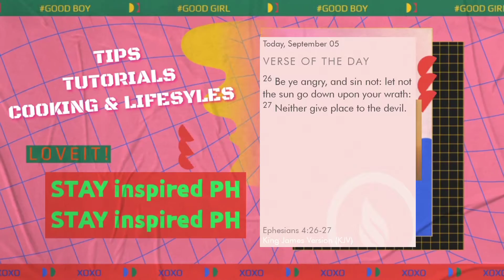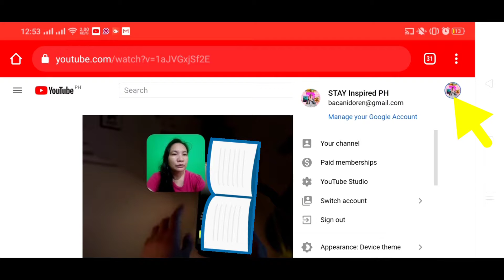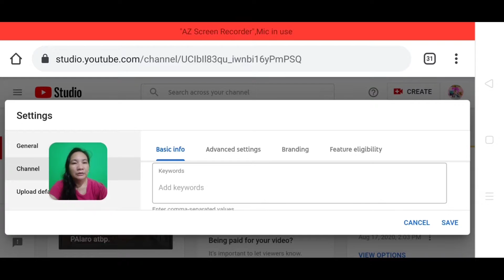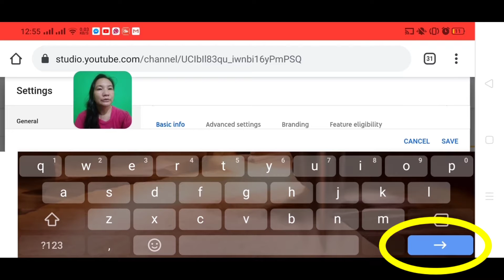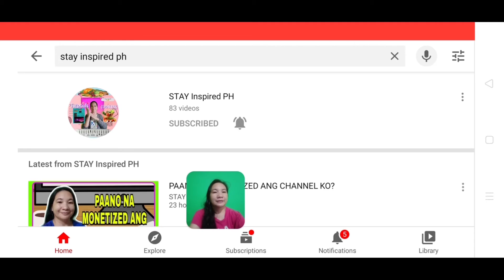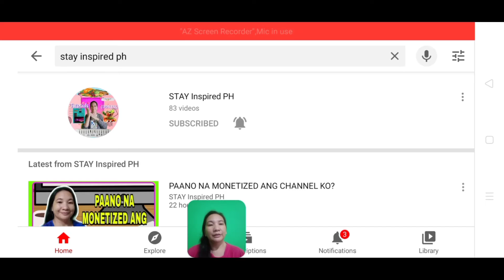BAKIT DI MA SEARCH ANG YOUTUBE CHANNEL NAME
CHECK OUT AND VISIT MY VIDEO TUTORIAL LINKS LISTED BELOW...